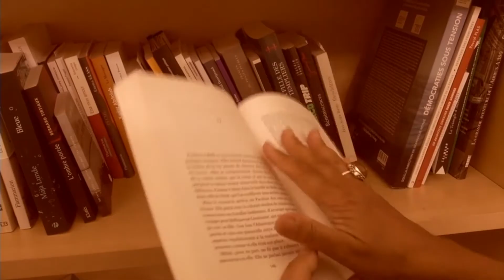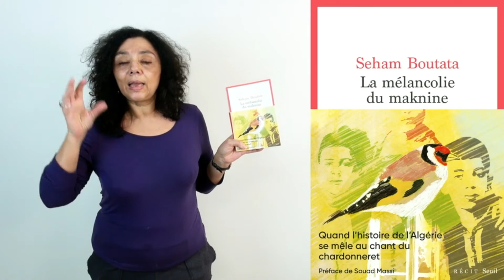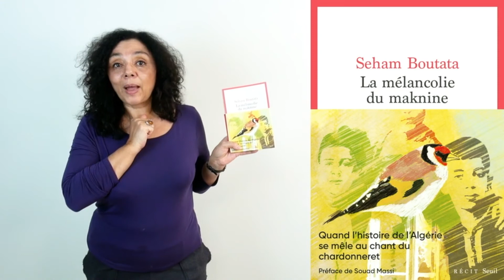Le livre de la semaine : "La mélancolie du maknine"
Le livre de la semaine : "La mélancolie du maknine" de Seham Boutata (Seuil) par Muriel Mingau.